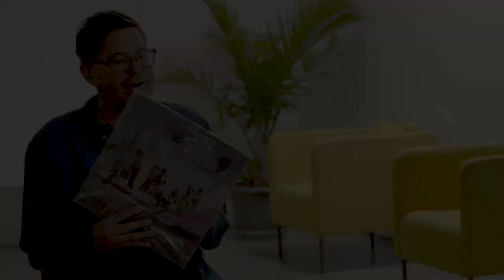Rubén Funkahuatl Guevara - Trellis Pt 2